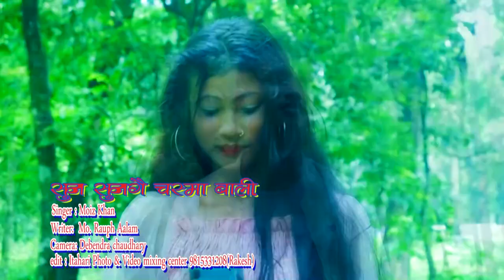Sun sungai chasma bali//New Music video 2021//moiz khan//ft.Dhananjay/Karuna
Sun sugai chasmabali//New Music video 2021//moiz khan//ft.Dhananjay/Karuna
🔊Audio Credits :-
Singer :Moiz khan
Lyrices : md raoof aalam
Recordist : Perwana Recording Studio, India
Itahari photo & video mixing center
Itahari, sunsari